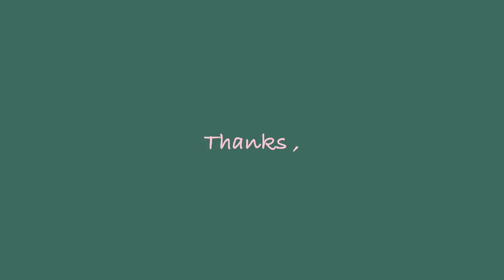봄맞이 방구조 바꾸깅🍒 미니 룸투어 + 스킨케어 화장대 소개 :: 채소(CHAESO)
💚더보깅💚

-이 영상은 부분광고(isoi 아이소이)를 포함하고 있습니다.

안녕하세요 크리에이터 채소입니다.

9월 1일부로 적용되는 개정안 지침에 따라 유료 광고 및 협찬 문구를 기존보다 섬세한 문구로 명확하게 기재하여 시청자분들의 혼동이 없도록 최선을 다하겠습니다.

감사합니다.

@@@ product @@@

-3CE
MYSTERY WATER

-isoi
Bulgarian Rose Blemish Care SerumⅡ

-INNISFREE
Blueberry rebalancing lotion

-A’PIEU
Pure Pine Bud Moisture Calming Cream

-INNISFREE
Wrinkle Science Eye Cream

-Missha
Time Revolution Artemisia Treatment Essence

-Le Labo
AnOther 13 Body Lotion